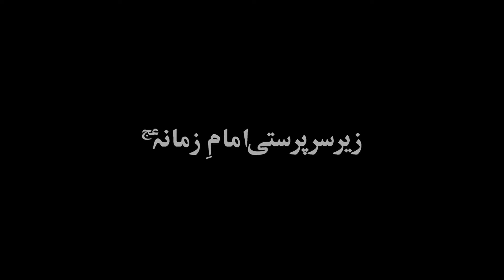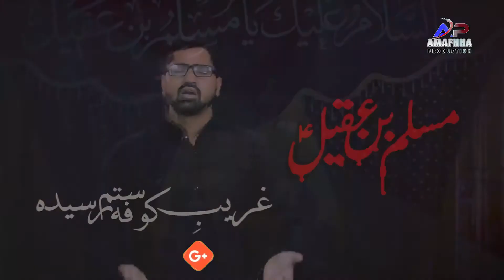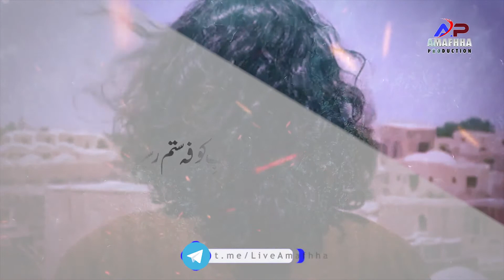Noha 2020 | Shahadat Janabe Muslim Bin Aqeel | Utho Hamara Salam Le Lo | Hasan Naqvi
🔹Recited By | S.M. Hasan Naqvi

🔹Poetry By | Kumail Koralvi

🔹Composition | S.M. Hasan Naqvi

🔹Audio & Video By | Amafhha Production

                    📝NOHA LYRICS 📝

نوحہ در حالِ جنابِ مسلم بن عقیل علیہ السلام

کلام کمیل رضوی
آواز  سید محمد حسن نقوی
غریبِ کوفہ ستم رسیدہ اٹھو ہمارا سلام لے لو
اے میرے آقا اے میرے مولا اٹھو ہمارا سلام لے لو
بپا ہوا ہے یہ تیرا ماتم
اسیرِ ظلمت اے کشتہُ غم
ہے زندگی کے لبوں پہ نوحہ اٹھو ہمارا سلام لے
سفیرِ شاہِ انام تجھ پر
اے بے وطن ہو سلام تجھ پر
ہے تیرے لاشے پہ کس کا گریہ اٹھو ہمارا سلام لے لو
ابھی رقیہ ہے رہ گزر میں
خبر نہیں ہے اسے سفر میں
کہ ہو چکی ہے وہ اب یتیمہ اٹھو ہمارا سلام لے لو
مزار کیسے بناوُں مسلم
کفن کہاں سے میں لاوُں مسلم
پڑا ہے کوچے میں تیرا لاشہ اٹھو ہمارا سلام لے
عجب مصیبت میں رہ رہے ہیں
یتیمِ مسلم یہ کہہ رہے ہیں
کہاں ہو اس شہرِ غم میں بابا اٹھو ہمارا سلام لےلو
نہ کوئی چھت ہے نہ کوئی گھر ہے
نہ کوئی دہلیزِ معتبر ہے
نہ کوئی پرسانِ حال اپنا اٹھو ہمارا سلام لے
ترے جنازے پہ بال کھولوں
حسین سے پہلے تجھ کو رو لوں
کمیل کہتی تھی رو کے زہراؑ اٹھو ہمارا سلام لے لو
Nauha dar haal e muslim bin aqeel as.

Kalaam Kumail Rizvi

Aawaaz Syed Mohammad Hasan Naqvi
Gharee be kufa sitam raseeda utho hamara salaam le lo
Ai mere aaqa ai mere maula utho hamara salam le lo

1 Bapa hua hai ye tera matam
Aseer e zulmat ai kushta e gham
Hai zindagi ke labon pe nauha utho hamra salaam lelo

2 saafeer e shah e anaam tujh par
Ai be watan ho salaam tujh par
Hai tere lashe pe kis ka girya utho hamara salam le lo

3 abhi Ruqayya hai rahguzar me,n
Khabar nahi hai use safar me,n
Ki ho chuki hai wo ab yateema utho hamara salam le lo

4 mazaar kaise banaun muslim
Kafan kahan se main laaun muslim
Pada hai kooche me,n tera lasha utho hamara salaam le lo

5 Ajab musibat me,n rah rahe hain
Yateem e muslim ye kah rahe hain
Kahan ho is shahr e gham me,n baba utho hamara salaam lelo

6 na koi chhta hai na koi ghar
Na koi dahleez e motabar hai
Na koi pursaan e haal apna utho hamara salam le lo

7 tere janaze pe baal kholun
Husain se pahle tujh ko ro lun
Kumail kahti thin ro ke zahra utho hamara salam le lo